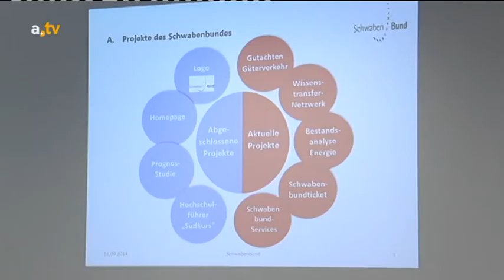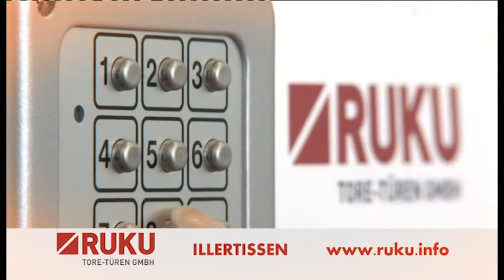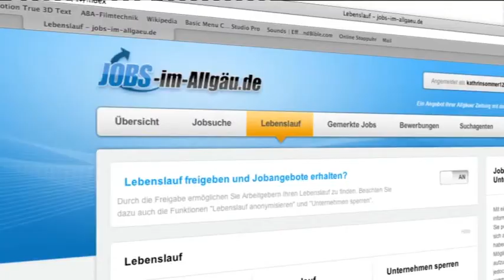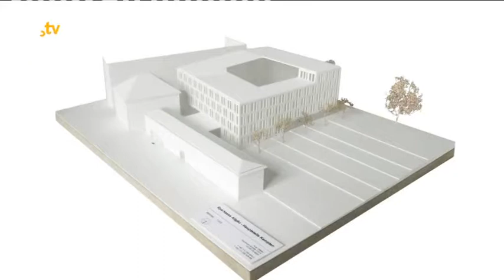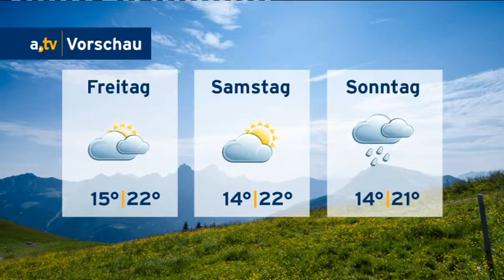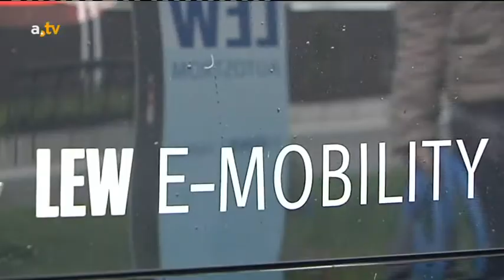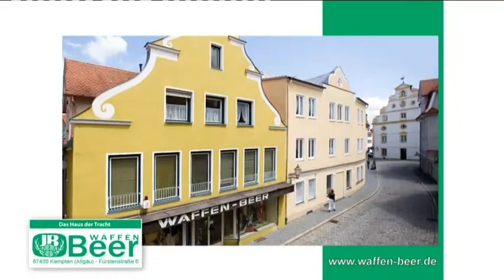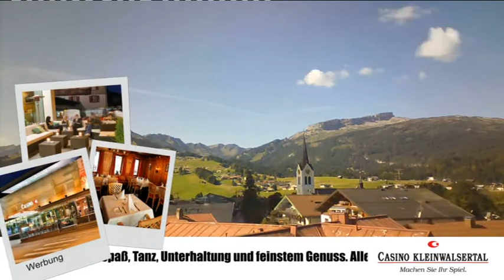a.tv Nachrichten - Mittwoch, 17. September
Inhalt:
Begrüßung mit Themenübersicht und Streit um Hotelbau in Immenstadt (0:24), Schwabenbund in Memmingen (6:32), Kurznachrichten aus dem Allgäu (19:21), Wetterbericht für das Allgäu (18:18), Projekt: Elektroautos für Pendler in Buchloe (19:38), Great Place To Work: Auszeichnung für die besten Arbeitgeber (25:59), Verabschiedung (29:16)